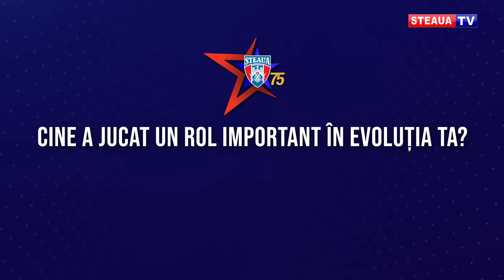INTERVIURILE STEAUA 75: Ion Corneliu: "Steaua înseamnă viața mea, familia mea !"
În 2022, anul în care Clubul Steaua București împlinește 75 de ani de existență, Steaua TV a realizat o serie de interviuri cu o parte dintre marii campioni din Ghencea, oameni care au scris istorie și care ne-au umplut sufletele de bucurie cu reușitele și cu performanțele lor.

Azi, în fața dumneavoastă este Ion Corneliu.